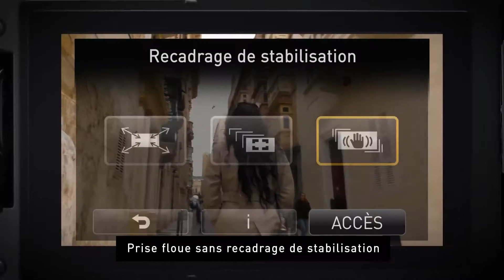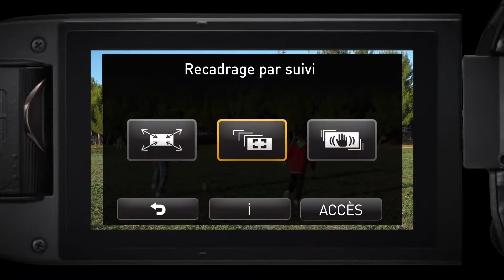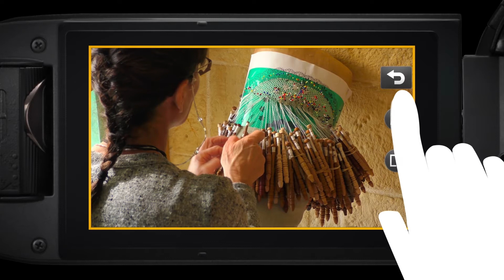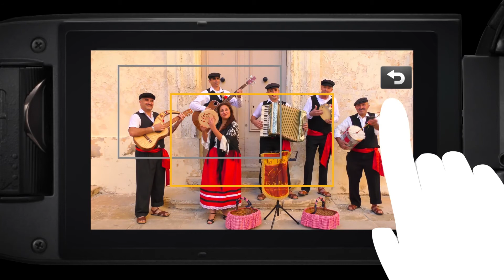Panasonic Caméscope 4K - Recadrage 4K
Description : Découvrez les possibilités passionnantes d'édition de la 4K avec 4 fonctions innovantes de recadrage vidéo. En recadrant vos vidéos à partir de la 4K, vous pouvez recadrer vos vidéos avec une netteté incroyable, suivre votre sujet automatiquement et même créer des zooms et panoramiques. Utilisez ces fonctions pour recadrer facilement vos vidéos et en très haute-résolution.